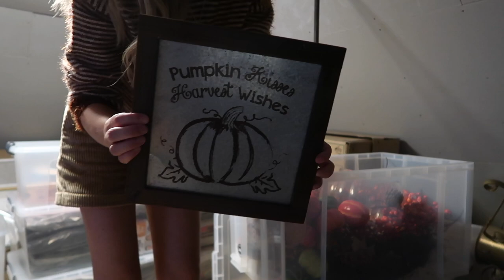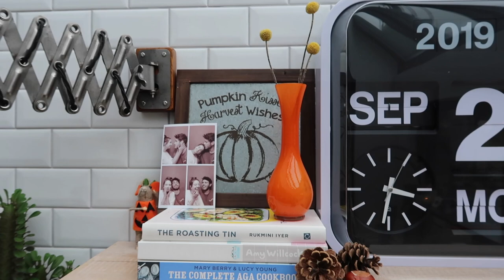Decorating The House With Autumn Decor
W E A R I N G :
⇢Jumper - Sezane - sold out